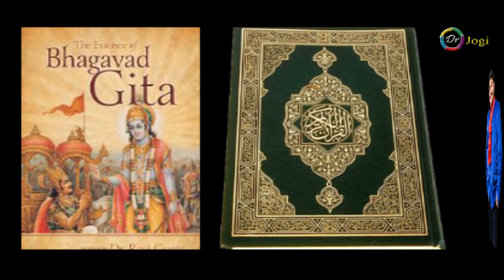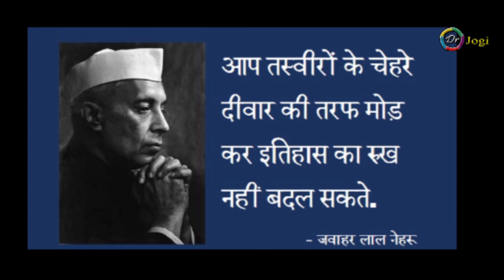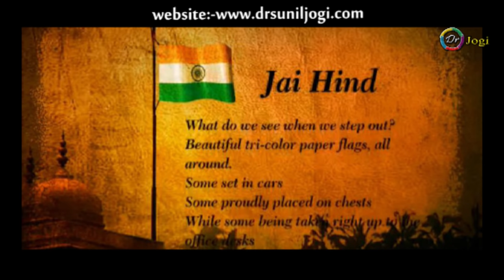Sacche Hindustani। सबसे सच्चे अच्छे हिंदुस्तानी हैं (एक बार जरूर सुनें)। कवि डॉ सुनील जोगी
स्वतंत्रता दिवस विशेष - डॉ सुनील जोगी

एक बार जरूर सुने "Sabse Acche Hindustani Hain" कविता - मशहूर कवि डॉ. सुनील जोगी जी द्वारा। इस कविता को सुन कर, आप भी प्रसन्न हो जाएगे, और खुशी से बोल उठेंगे - जोगी जी वाह!

नमस्कार दोस्तों,
"जोगी जी वाह" यूट्यूब चैनल सिर्फ हास-परिहास का एक माध्यम है, हमारा मकसद किसी जाति, व्यक्ति विशेष, धर्म, या संप्रदाय की भावना को ठेश पहुँचाना या किसी प्रकार से उन्हें आहत करना नहीं है, अपितु आज की भाग दौड भरी जिंदगी में हम और आप साथ मिलकर कुछ पल मुस्करा लें उसका एक छोटा सा  प्रयास है। हास्य और विनोद से भरे इस चैनल का आनंद लें और जीवन में खुश रहें । - धन्यवाद।

आपका अपना कवि
डॉ. सुनील जोगी

जिससे आप सभी नयी Videos सबसे पहले देख पायेंगे ।